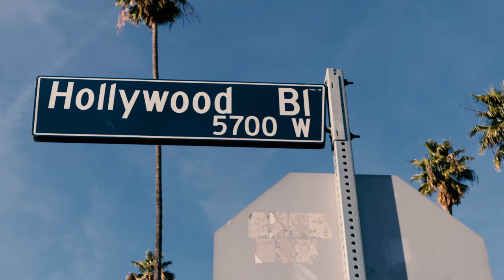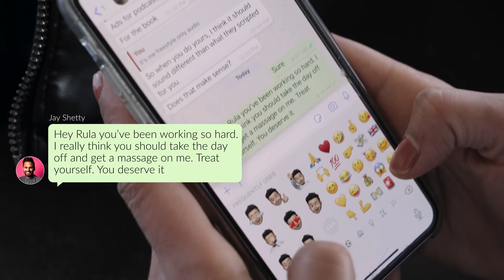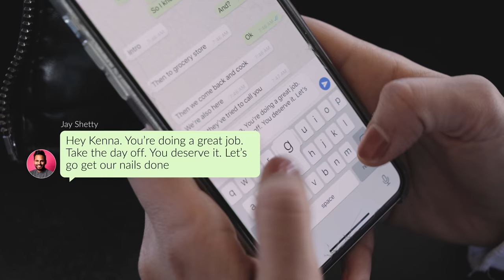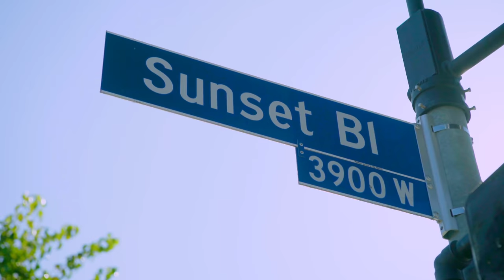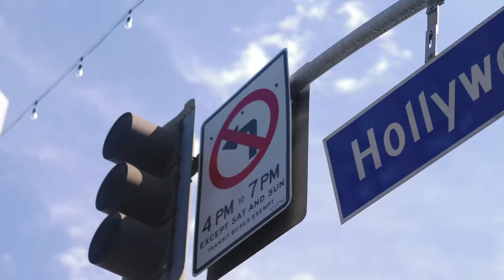Jay Shetty & Radhi Devlukia Swap Lives For A Day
My wife Radhi and I swapped lives for a day!

Follow @radhidevlukia on Instagram

Directed & Edited by: @adanlangbaum

Join the conversation by commenting below.